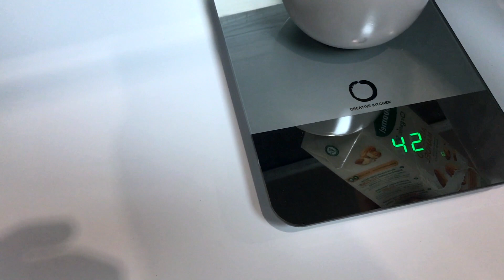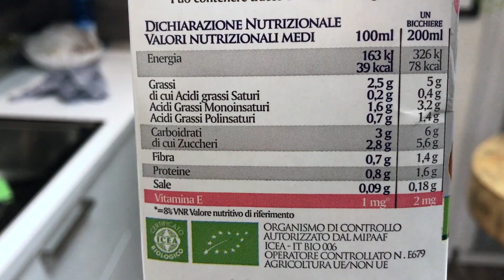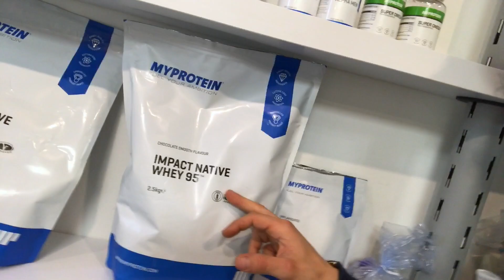VIDEO VLOG #4-LS